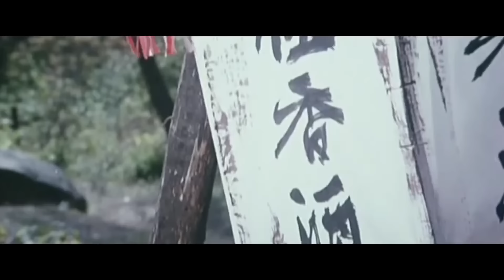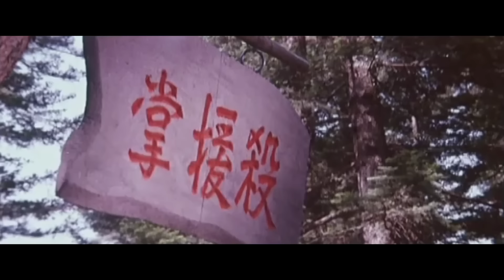Wu Tang Collection - Dragon from Shaolin - El Dragon de Shaolin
Director: TOMMY KIM
Reparto:  RICHARD KONG LI YING YING, BRUCE CHEUNG, NAM CHI I, STEVE CHEN,

Un eunuco rebelde organiza un torneo de artes marciales para reunir a los mejores luchadores para su ejército privado y combatir a los líderes Ming. Pero el campeón se niega a trabajar para el eunuco y él y su familia son asesinados. Sin embargo, la hija escapa y es acogida por un monje shaolin, que la educa para ser la mejor en artes marciales. Ella vengará a su padre y llevará ante la justicia al malvado eunuco..